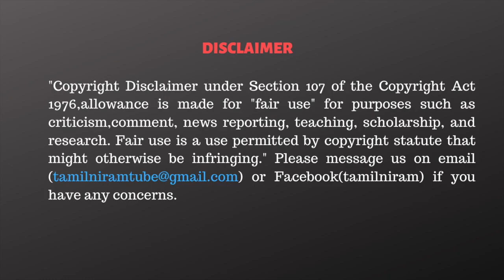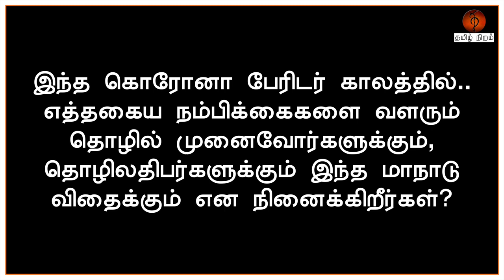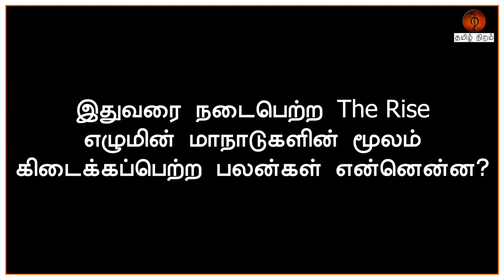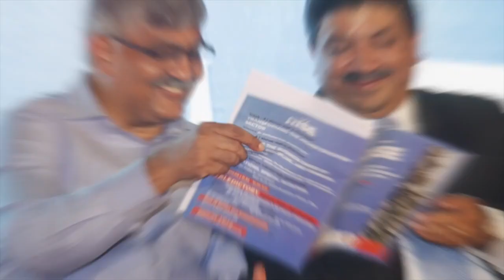The Rise & North America Summit Explained.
CAST:
Cameraman  - Praveen, Subramanian
Editing         - Palani Raja T